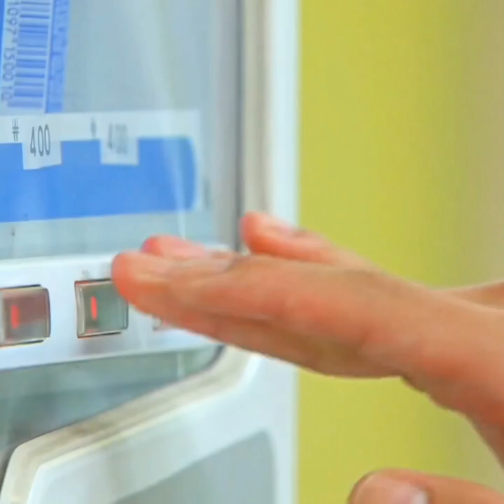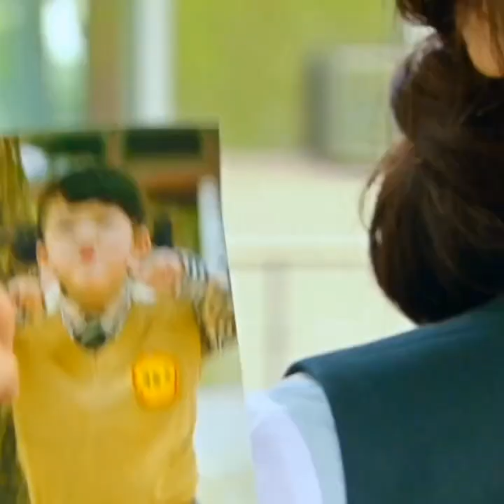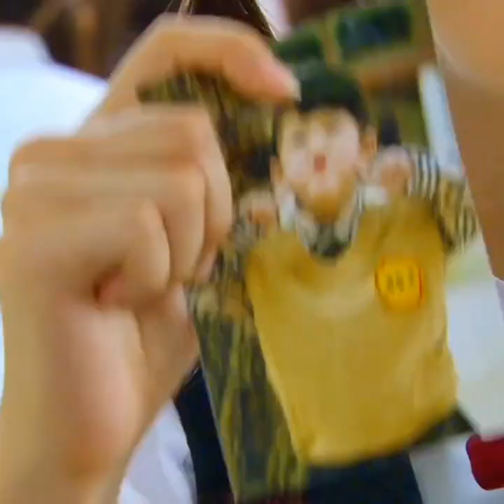New Korean Mix Hindi Songs 2023❤Kim Hyun Joong & Jung So Min Love Story❤Korean drama❤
Sun Meri Shehzadi Lyrics

Dilwale- Hindi1993

Kumar Sanu,

Alka Yagnik

3 min 47 sec

Play Song

Lyrics

Sun meri shehzaadi

Main hoon tera shehzada

Baahon mein leke tujhe

Sun meri shehzaadi

Aye jan-e-tamanna meri

Main khake kasam teri

Yeh karta hoon ikaraar

Marr bhi gaya toh

main tujhe

Karta rahunga pyar

Sapana samajhke bhul na jana

O dilwale saath nibhana

Saath nibhana dildaar

Saaton janam mein tere

Main saath rahunga yaar

Marr bhi gaya

toh main tujhe

Karta rahunga pyar

Ehsaas nahi tujhko

Main pyar karu kitna

Kar dungi tujhe paagal

Chahungi sanam itana

Ehsaas nahi tujhko

Chahungi sanam itana

Daaman na kabhi chhute

Tode na kabhi tuute

Jo rishta jude ek baar

Marr bhi gaya toh main

Tujhe karta rahunga pyar

Sapana samajhke

bhul na jana

Saath nibhana dildaar

Marr bhi gaya

toh main tujhe

Karta rahunga pyar